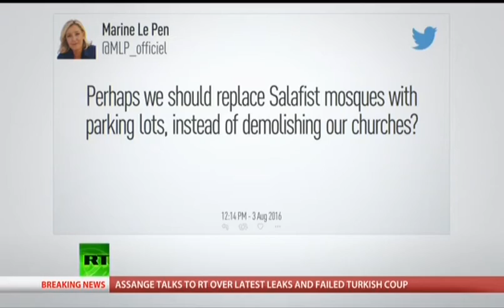Tim Dieppe is interviewed by Russia Today about the forced closure of a Parisian church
Christian Concern's Islamic Affairs Director, Tim Dieppe, is interviewed by Russia Today about the forced closure of a Parisian church.